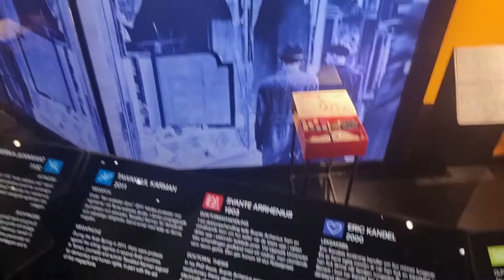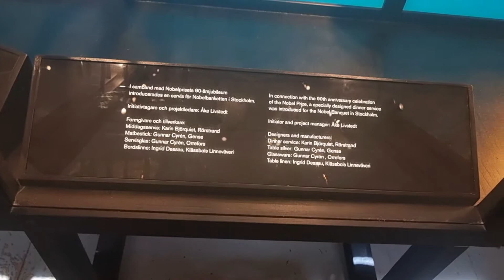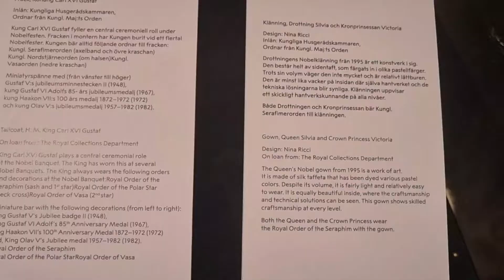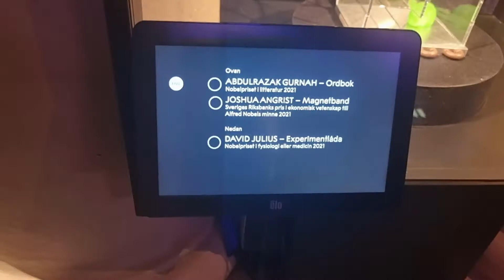Visit to Nobel Prize Museum Stockholm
I visited Stockholm Sweden in August 2022. There were a number of famous museums however Nobel Prize Museum was one of the most famous among all those. There different sections in the museum with pictures of Nobel Prize winners and their dresses and different objects in their use during the research etc